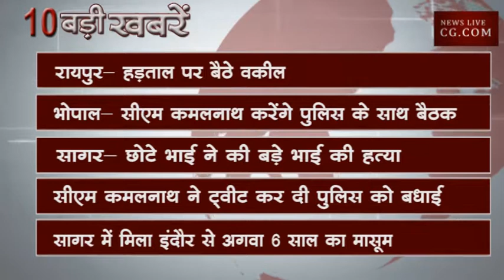शाम 4 बजे की 10 बड़ी खबरें